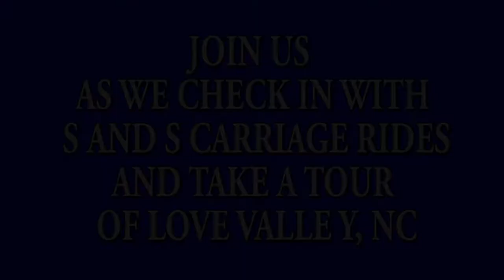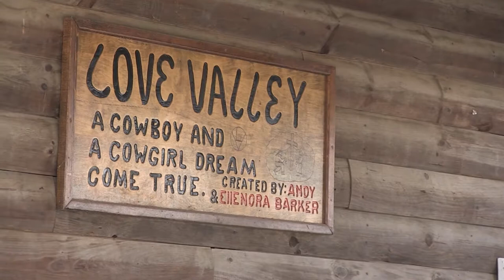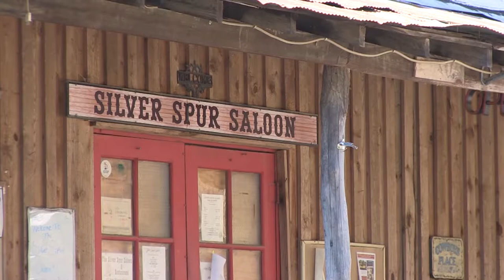S7 02 S and S and Love Valley